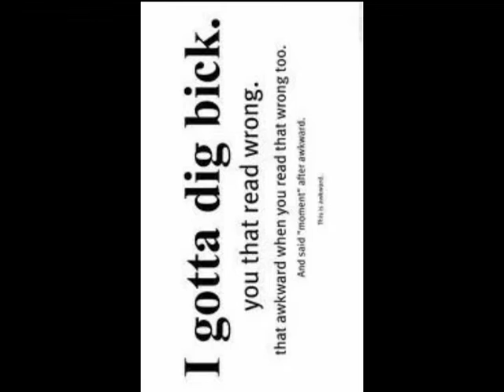Laugh Out Loud Pictures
These are the funniest pictures ever! you will laugh your ass off !!